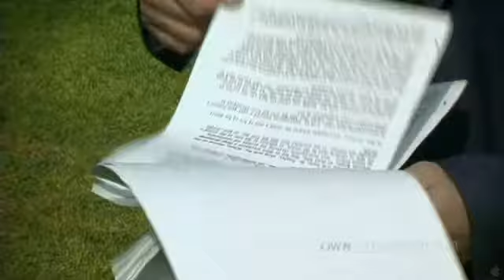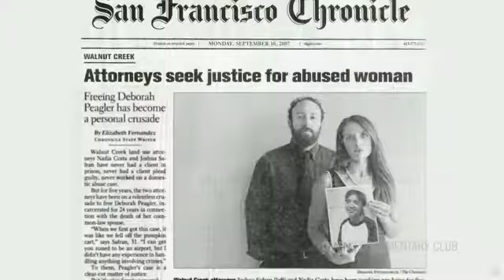Crime After Crime Trailer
CRIME AFTER CRIME is the exclusive documentary film on the dramatic legal battle to free Debbie Peagler, a woman imprisoned for over a quarter century due to her connection to the murder of the man who abused her.